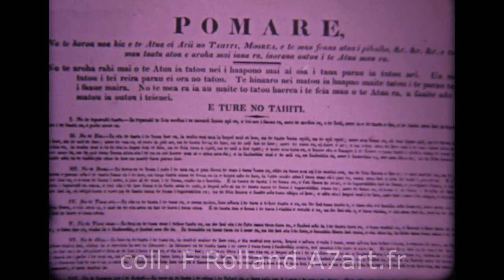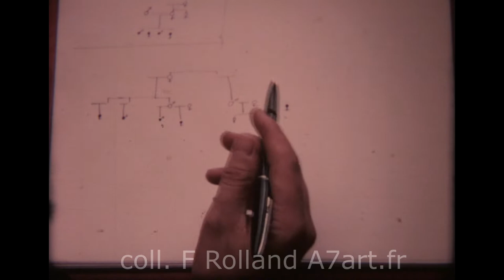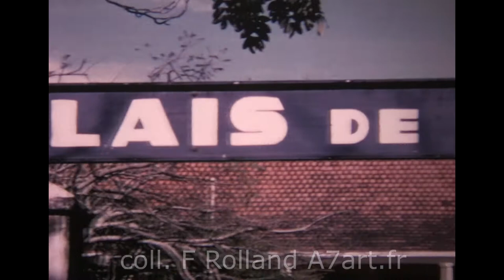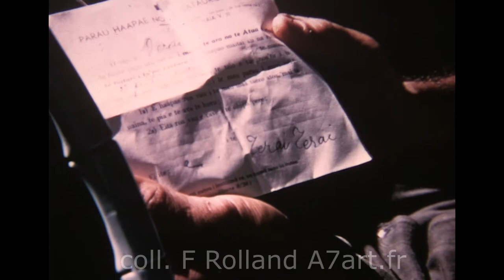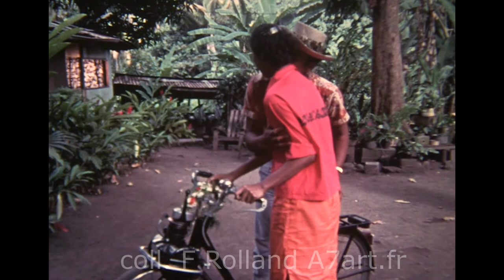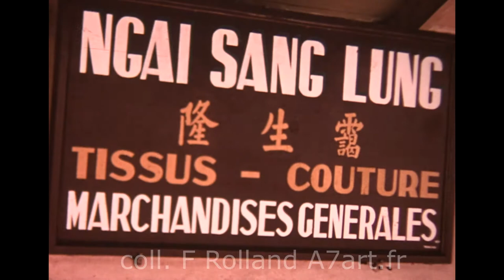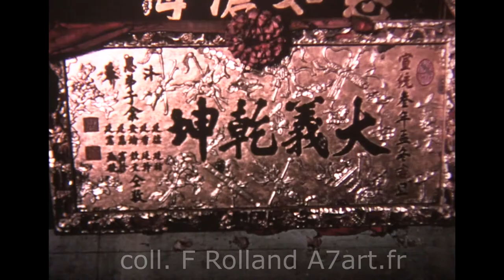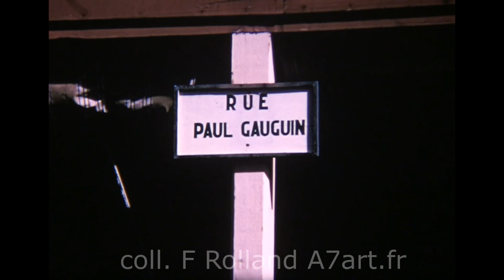Film de longe-métrage documentaire sur la Polynésie française à identifier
Film long-métrage documentaire en format 16mm de la collection de  l'Atelier du 7ème Art sur la Polynésie française et Tahiti en particulier.
Copie sans titre ni génique à identifier avec votre aide. Pas d'amorces informatives non plus. Le long noir du début était de cette copie en Technicolor était surement conçu pour y placer un générique ?
Théoriquement un film initialement diffusé au tournant des années 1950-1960 par le réseau Connaissance du Monde mais les voix off et le doublage sont connus et donc laissent passer à un travail dans l'esprit des premiers "mondos" même si le film, très intéressant par de nombreux aspects, est peut-être difficile à résumer uniquement par cette classification.
Sa mention n'est pas faite dans les ouvrages spécialisés d'où la démarche inhabituelle d'utiliser cette interface pour trouver ses auteurs à travers une diffusion temporaire.
Une idée ? Merci d'avance pour vos commentaires constructifs.
Frédéric Rolland